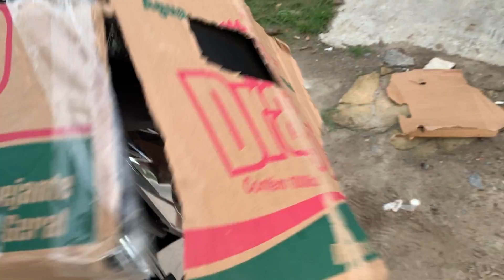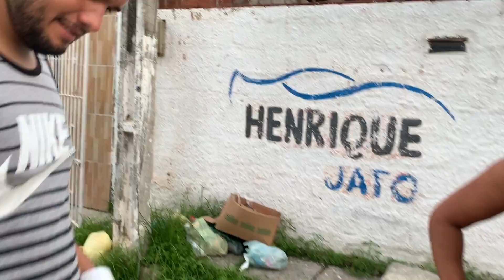ELE FICOU COM RAIVA E DESTRUIU A XJ6 DE PAPELÃO !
Se você gosta desse canal e quer ajudar,
segue no instagram família :

Todos os produtos do canal você encontra na @Lojadiaderole

- CAMISA         - MASCARA
- CHAPÉU        - MOLETOM
- ADESIVO        -  SENHA DO SORTEIO

Tamo Junto demais!